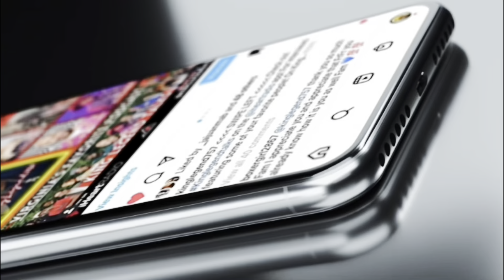You may unfollow me after this.. 🙏🏽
Being a Christian doesn’t mean I’m perfect—it means I’m in constant need of God’s grace. In this raw and honest confession, I’m opening up about my struggles with the flesh and how I fight to stay aligned with God’s will. Let’s talk about what it really means to follow Christ in a world full of temptation. I’m sharing this with the people in hopes that this revelation I received may help someone else along the way too.

IF YOU WANT TO LEARN HOW TO GROW YOUR SOCIAL MEDIA AS A CHRISTIAN CONTENT CREATOR PLEASE CHECK THIS GUY OUT